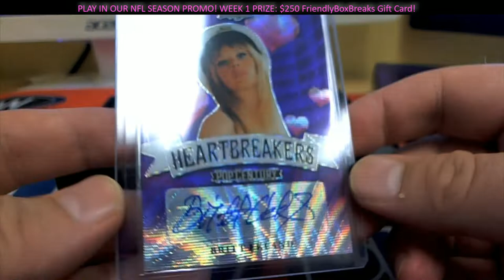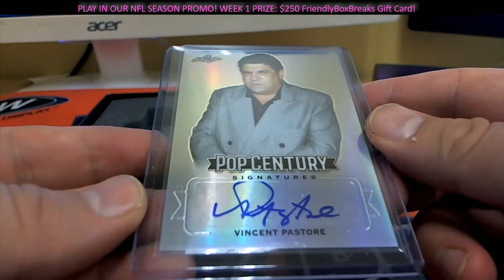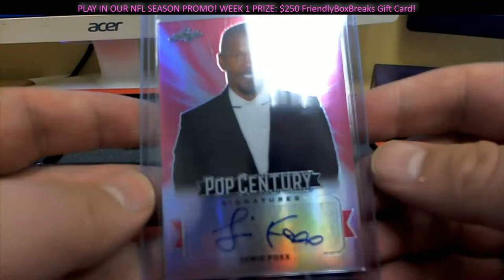2019 Leaf Metal Pop Century ID PYFNLPOP423